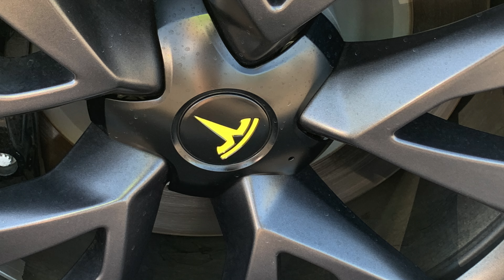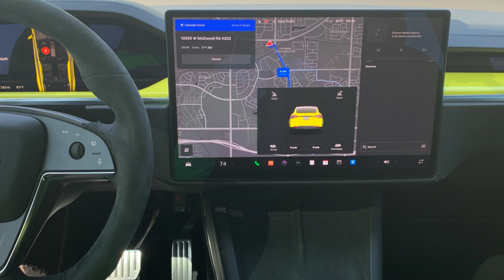Roxanna liebt das gelbe Model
Junge Leute sind von EV überzeugt. Viele von ihnen mieten meine Teslas. Ganz junge Kinder um so mehr. Und das ist gut so. Bitte unterstützt uns und besucht uns.
Wir freuen uns auf euren Besuch wenn es mir die Zeit erlaubt gebe ich euch auch das Fahrzeug.